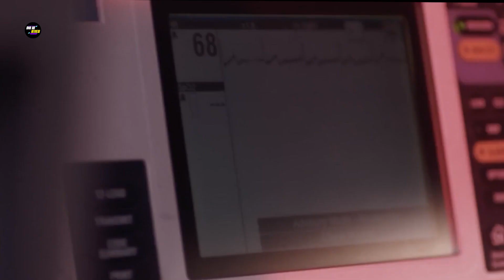247° F Movie Explained In Hindi Full Romance Film Explained | Monster Summarized Hindi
247°F (2011) Full Slasher Film Explained in Hindi | Jenna Summarized Hindi
247°F (2011) Full Slasher Movie Explained in Hindi | Filmi Explainer | Slasher Horror Film
247°F (2011) Full Sci Fi Film Explained in Hindi | Filmi Explainer | Jenna Summarized Hindi